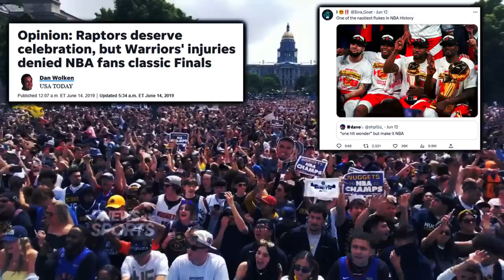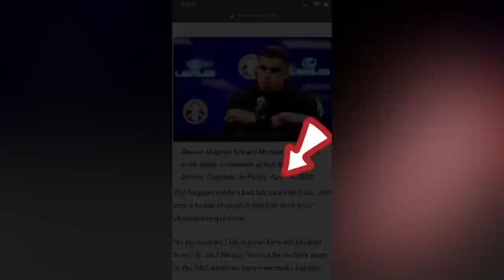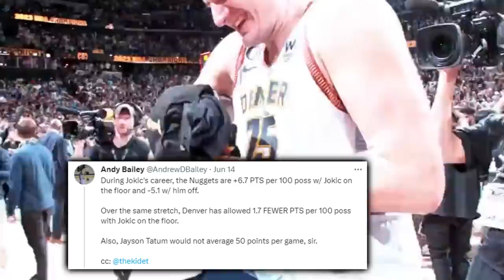The Disrespectful Antics Towards The Nuggets Are SICKENING/Parade TLK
What do the Nuggets have in common with the last 5 NBA championship teams? Why is it so genuinely sickening to rob these champs of their respect?

NBA TODAY
NBA NEWS
Nikola Jokic
nuggets heat
Jamal
Nuggets finals
Denver Nuggets
Nuggets Win title
Nuggets championship
Jokic championship
Nuggets locker room
nuggets vs heat